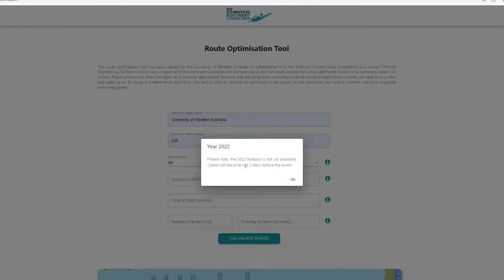Rottnest swimmers can now optimise route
Swimmers taking part in the iconic Rottnest Channel Swim this Saturday (26 February) will be able to design a personalised, optimised route for their crossing that can be uploaded to their GPS, Garmin watch or the Rotto Swim app.

The Route Optimisation Tool, the result of a collaboration between The University of Western Australia, Aurora Offshore Engineering and the Rottnest Channel Swim Association, is designed to help swimmers maximise performance on the day.